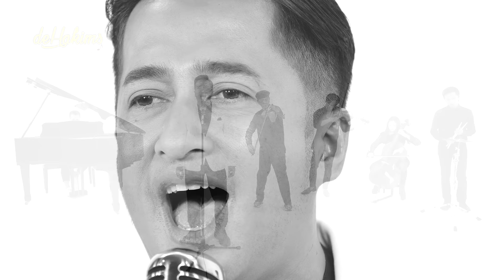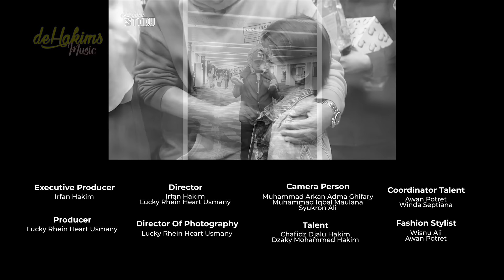IRFAN HAKIM ft. RAFFI AHMAD - Anak Lalakiku - Offcial Music Video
ANAK LELAKIKU - IRFAN HAKIM ft. RAFFI AHMAD

Vocalist : Irfan Hakim
Pianis : Raffi Ahmad
Violin : Hendri Lamiri
Viola : Chris chandra
Cello : Tabita Roselin
Cymbal : Arza Tama

Lirik :
Hai kamu anak lelakiku
Maaf aku tak banyak waktu untukmu
Saat Ku beranjak Ku lihat kamu masih terlelap
Ku kembali kamu telah di peluk mimpi

Kelak kamu tumbuh menjadi dewasa
Kamu harus tangguh kamu harus kuat
Berjuanglah untuk orang yang di cinta

Bridge :
Jangan takut tuk merasakan pedih lelah
Seperti yang Ku rasakan
Karena kamu laki laki
Mimpilah setinggi tingginya dan wujudkan mimpi itu di saat kamu terjaga

Reff:
Nak…betapa aku selalu merindukanmu
Setiap waktu ingin selalu ada didekatmu
Nak..ingatlah satu hal aku sedang berjuang sungguh aku sayang kamu

Music video by DEHAKIMS MUSIC performing ANAK LELAKIKU - IRFAN HAKIM ft. RAFFI AHMAD"

Songwriter : Irfan Hakim, Arza Tama
Composer : Arza Tama
Aranger : Aceng Uan Hermawan

executive producer : Irfan Hakim
producer : Lucky Rhein Heart Usmany
director : Irfan Hakim, Lucky Rhein Heart Usmany
director of photography : Lucky Rhein Heart Usmany
Camera person : M. Arkan Adma Ghifary, Iqbal Maulana, Syukron Ali

Talent : Chafidz Djalu Hakim, Dzaky Mohammed Hakim
Coordinator Talent : Awan Potret, Winda Septiana
Fashion Stylist : Awan Potret, Wisnu Aji
Hair Dresser : Nadir Rosa
Make Up : Bella Feryana

Behind The Scene : Aria Wirya Atmaja, Reva Maulida Zein
Gaffer : Anto
Production Support : Winda Septiana, Inne Kartini, Reva Maulida Zein
Post Production : Raka Imam Maulana

General Affair : Yulia Safitriani, Friska Florentina, Riska Astuti, Syahrul Azis, Elwid Febrian, Hammada Raudlowi